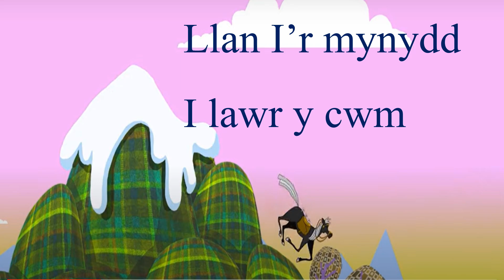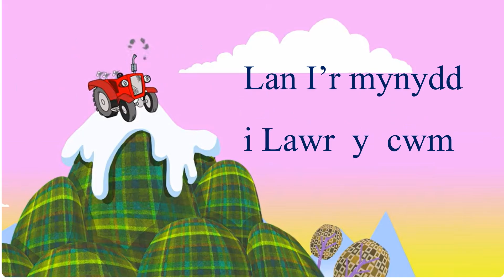Mynd ar y Ceffyl - Welsh Song